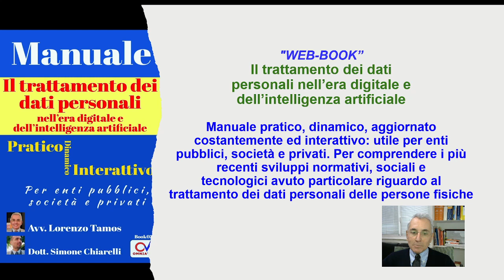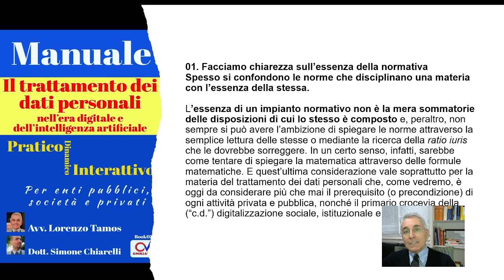GDPR: la tutela dei dati personali - Avv. L. Tamos - video 001 (12/1/2023)